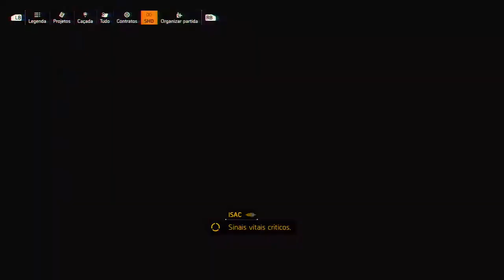The Division 2 N.Y